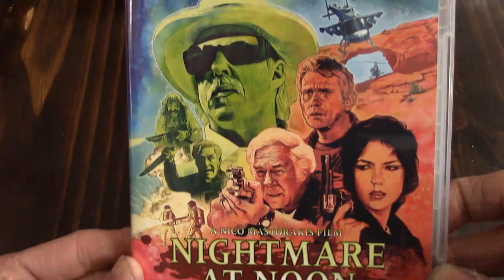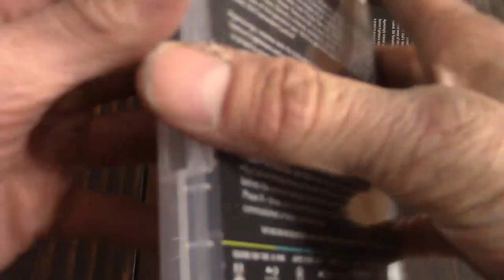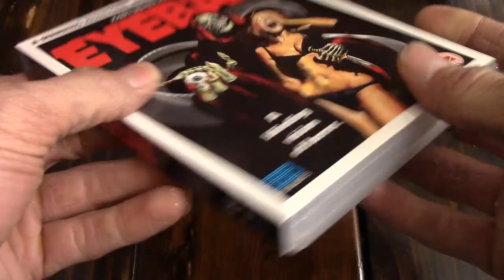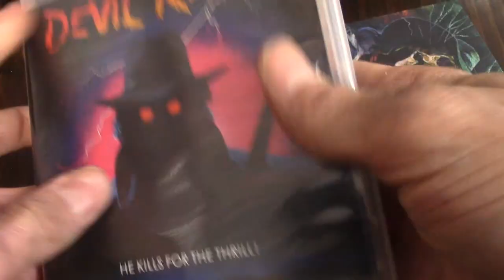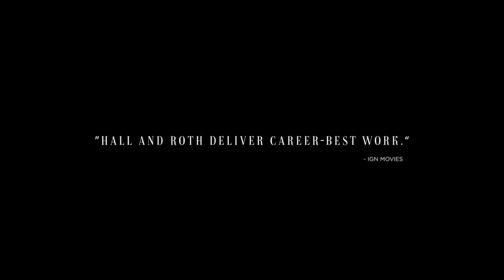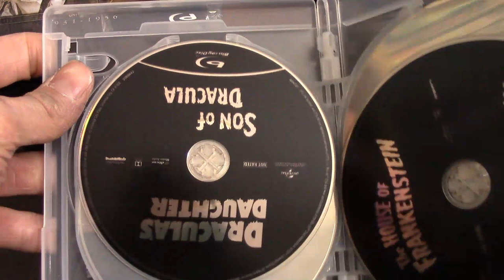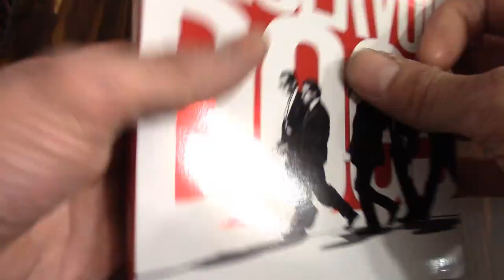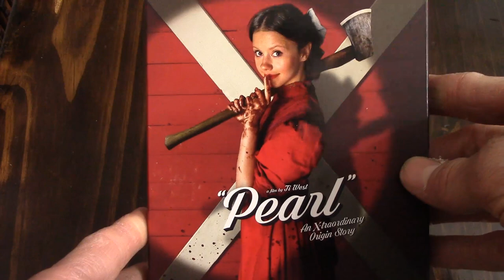Mrparka's Weekly Reviews and Update Week 289 (11.26.2022)(Nightmare at Noon, The Leech, Becky)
Time Stamps 0:00
“Nightmare at Noon“ Review – 0:12
“The Leech” Reviews – 6:00
“Becky” Review – 11:30
“Eyeball” Review– 17:12
Universal Review “Spanish Dracula” Review with Jeremy– 35:47
Questions/Answers/ Question of the Week – 50:04                                                                                                                                  Update/Patreon Drawing – 57:42

Video Version –

“Universal Classic Horror Collection” Blu-Ray

Update
4K
1. Reservoir Dogs
2. A Quiet Place 2
Blu-Ray
3. The Sonny Chiba Collection
4. Pearl

Film Notes
Nightmare at Noon – 1988 –  Nico Mastorakis
The Leech – 2022 – Eric Pennycoff
Becky – 2020 – Cary Murnion/ Jonathan Milott
Eyeball – 1975 – Umberto Lenzi
Seven Blood-Stained Orchids – 1972 – Umberto Lenzi
Devil Rider – 1991 – Vic Alexander
Jajo – 1984 – Konrad Szołajski
Resurrection – 2022 – Andrew Semans
The Great Beauty – 2013 – Paolo Sorrentino
Dracula – 1931 – Enrique Tovar Ávalos/George Melford